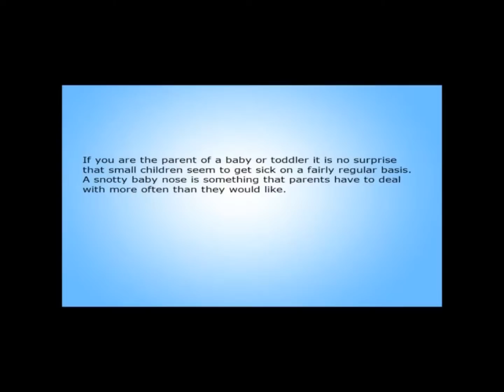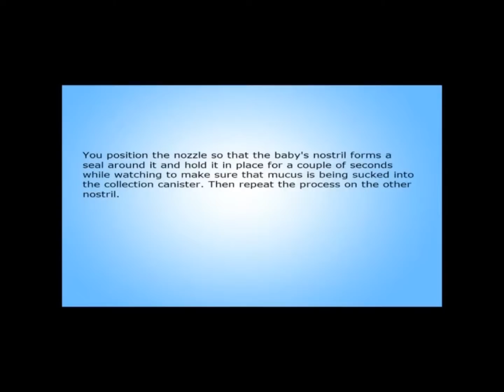Snotty Nosed Babies Saved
How The Mama For Baby Nasal Aid Works...

Easy Assembly

1. Insert the nasal nozzle into the collecting (holding) canister.

2. Turn on your vacuum.

3. Insert the vacuum adapter nozzle into the attachment hose on the vacuum.

 Steps of Operation

1. Hold your child in a sitting upright position. We recommend holding the child in your lap until he/she feels comfortable with the nasal aid.

2. Position the nasal nozzle so that it fully seals the nostril and hold it there for a couple of seconds while watching the mucous being sucked into the holding canister.

3. Repeat step 2 in the other nostril.

4. You may gently rotate the nasal nozzle in a circular pattern in steps 2 and 3 to speed up the process

5. Once your child's nose is clear and relieved, turn off vacuum and clean the nasal as previously described.

6. Repeat this process daily or as needed.